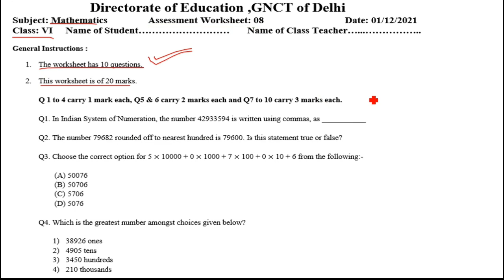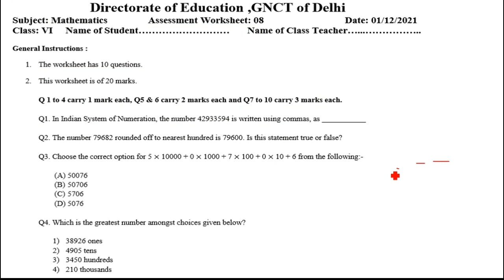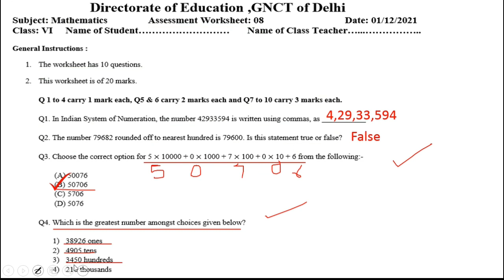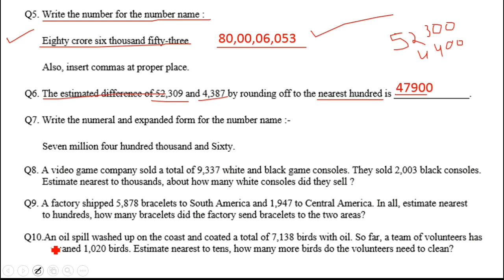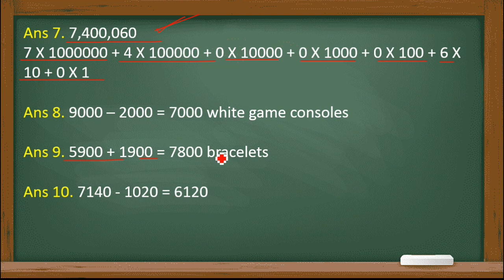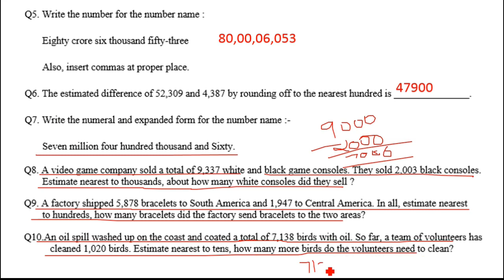Mathematics Assessment Worksheet 8 Class 6 (1/12/21) English Medium / Assessment Worksheet 8 Maths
worksheet Assessment 8 Maths class 6,
Assessment Maths worksheet 8 class 6,
class 6 Maths Assessment worksheet 8 English medium,
Assessment Maths work sheet 8 class 6 English medium,
class 6 Assessment Maths worksheet 8,
Mathematics Assessment worksheet 8 class 6,

1 December Assessment worksheet 8,
Assessment worksheet 8 Maths class 6 English Medium ,
Assessment worksheet 8 class 6 Maths ,
 Maths Assessment Worksheet 8 class 6,
aaj ki Assessment Worksheet 8 Maths English medium,
aaj ki class 6 Assessment Worksheet 8,
1 December class 6 Assessment Worksheet 8,
1 December Assessment Worksheet 8 class 6 English medium,
 Assessment Worksheet 8 Maths,
Assessment worksheet 8 Maths class 6,
 Maths Assessment Worksheet 8 English medium,
 Assessment Maths Worksheet 8 English medium,
class 6 Assessment Worksheet 8 Maths ,
Assessment Class 6 worksheet 8

1 December Assessment Worksheet 8
 Assessment worksheet 8 class 6 English medium,
 aaj ki Assessment worksheet 8 Mathematics,
 Maths Assessment worksheet 8 class 6 English medium,
class 6 maths Assessment worksheet 8
class 6 worksheet 8 maths English medium,
1 December worksheet 8 class 6,
doe Assessment 8 worksheet English medium class 6,
 today Assessment worksheet 8 class 6, Assessment 8 Maths worksheet class 6 English,
 today Assessment worksheet 8 maths class 6,

"Keywords"

This is the worksheet  of class 6 of hindi Medium. If you have not done your previous worksheet please go to my playlist.  Any doubt of you ask me on comment section . I have to upload all the worksheet of both Medium of this week you have to check on my playlis